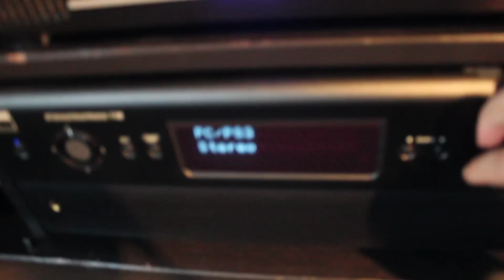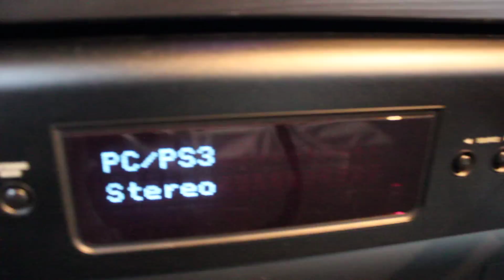4x XLS-215 HFA-18 CXA-10 and 2,6KW2!!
Garage instagram profile: somajallamekk

a friend of mine's other pair of XLS-215's and CV 2,6KW2 power amp